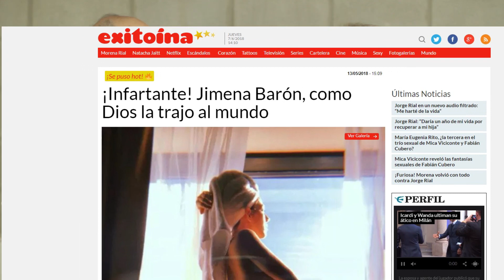Jimena Barón es utilizada por los medios para engañarnos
Usan titulares que luego desilusionan al lector